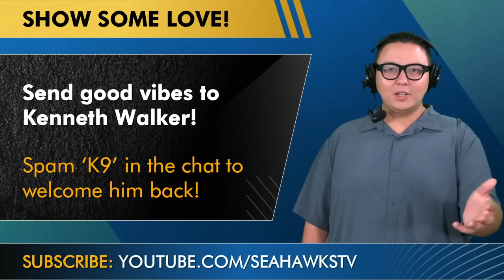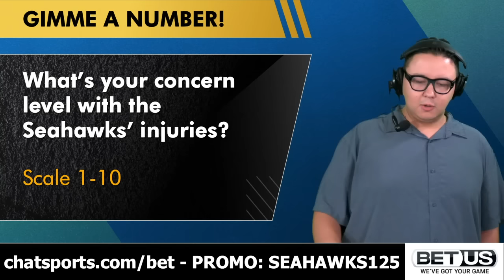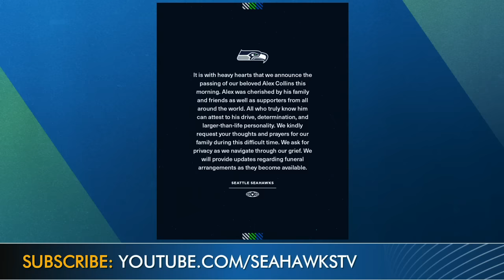MAJOR Seahawks Training Camp Injury News On Jordyn Brooks, Kenneth Walker & Tariq Woolen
Seattle Seahawks training camp continues this week and we have the latest injury updates. Jordyn Brooks passed his physical and was activated from the PUP list. Today’s Seahawks news includes the injury report on Jordyn Brooks, Kenneth Walker, Tariq Woolen, Olu Oluwatimi, Cade Johnson, Dee Eskridge, Jon Rhattigan and Devin Bush. This comes after the Seahawks first preseason game that included a 24-13 win over the Minnesota Vikings, but came at a cost with the Seahawks injury news. Tyler Jones of Chat Sports breaks down the Seahawks rumors of what the team will do next and who will be back soon on this Seattle Seahawks YouTube video.

Seattle Seahawks Injury News
Jordyn Brooks (LB) - ACL
Kenneth Walker (RB) - groin
Riq Woolen (CB) - knee
Cade Johnson (WR) - concussion
Dee Eskridge (WR) - knee
Jon Rhattigan (LB) - elbow
Devin Bush (LB) - swollen knee

We want more Seahawks fans to join the squad, help us out by SHARING this video!

Hey Seahawks Fans! Answer these questions from today's show in the comments:
- What is your one-word reaction to Jordyn Brooks’ return from injury?
- Send good vibes to Kenneth Walker! Spam ‘K9’ in the chat to welcome him back!
- Will Cade Johnson make the Seahawks’ 53-man roster? Type ‘Y’ for Yes, Type ‘N’ for No
- What’s your concern level with the Seahawks’ injuries? Scale 1-10

Seattle Seahawks news articles on our Chat Sports website comes from trusted sources like ESPN, The Athletic, Bleacher Report, FOX Sports, CBS Sports + local Seahawks outlets like the Seattle Times, Tacoma News-Tribune, Seattle Sports 710 & others

Stay in the loop with the latest Seahawks updates from Chat Sports! 🔔

Seattle Seahawks Today goes LIVE every Wednesday at 6pm ET/3pm PT! Join host Tyler Jones every week for Seattle Seahawks rumors & news coverage + LIVE Q&A!

Disagree with Tyler Jones’ Seattle Seahawks takes on today’s show? Let him now on Twitter

You can call yourself a REAL Seahawks fan if you 👍 today's Seahawks video!